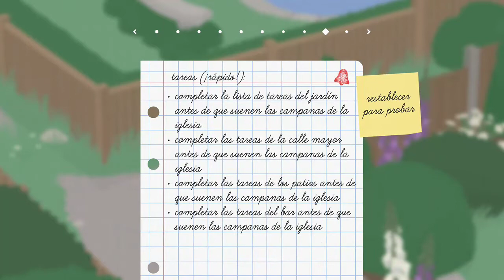Untitled Goose Game logro / trofeo Bonito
Bonito

Vestir el busto con cosas de fuera de los patios